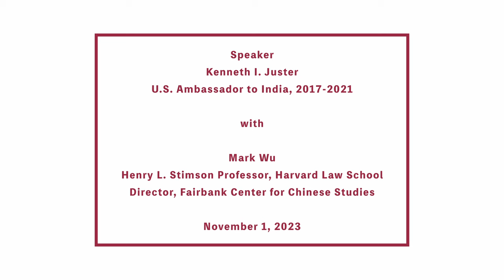Critical Issues Confronting China - Ambassador Kenneth I. Juster - November 1, 2023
Critical Issues Confronting China series

How China Is Reshaping U.S.-India Relations and the Quad

Kenneth I. Juster, U.S. Ambassador to India, 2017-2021

with

Mark Wu, Henry L. Stimson Professor, Harvard Law School; Director, Fairbank Center for Chinese Studies

Kenneth I. Juster, AB ’76, MPP ’79, JD ’79, served as the U.S. Ambassador to India from 2017 to 2021. During his recent Critical Issues Confronting China talk, he discussed how China’s actions are reshaping India’s relationship with the United States and affecting the development of what's known as the Quad — the bilateral agreement between U.S., Australia, India, and Japan. The Ambassador explored how China’s democratic neighbors have cooperated strategically to offer an alternative vision for the future of the Indo-Pacific. The talk underscores the challenges ahead as the United States, its allies, and its partner India work together to preserve a free, open, and prosperous region, in light of China’s strategic ambitions.